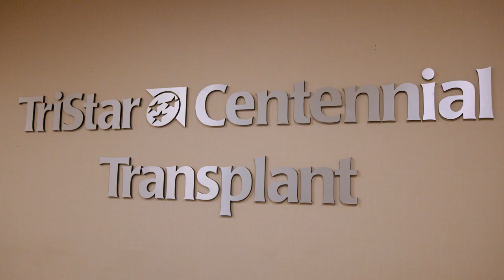Dr. Jacfranz J. Guiteau: Transplant Surgery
Dr. Jacfranz Guiteau, Surgical Director of the TriStar Centennial
Organ Transplant Program located at TriStar Centennial Medical Center in Nashville, Tennessee.